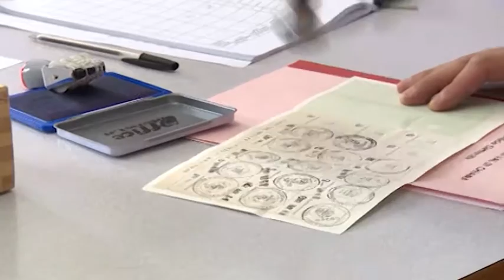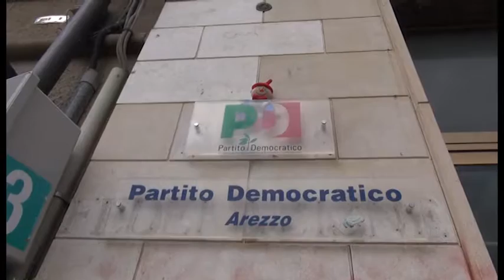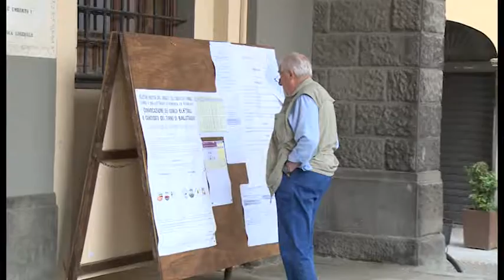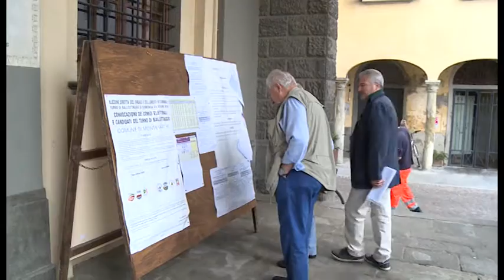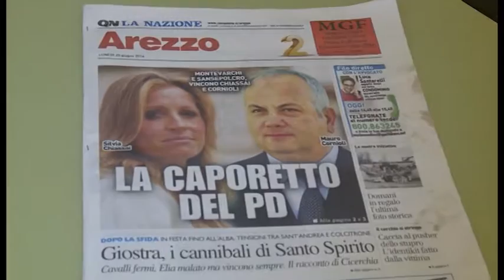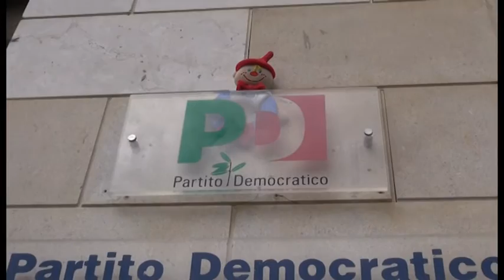Amministrative, disfatta Pd in provincia di Arezzo. Speciale Cronaca Aretina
Pd perde Sansepolcro, Anghiari e Montevarchi. Avanza il centrodestra